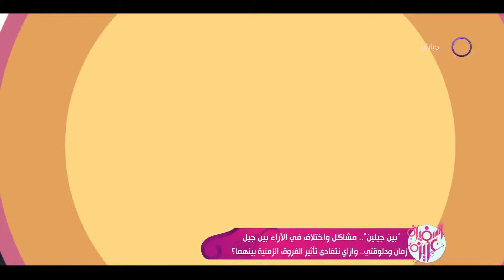السفيرة عزيزة مع "جاسمين طه زكي ورضوى حسن" | الإثنين 15/5/2023 | الحلقة الكاملة